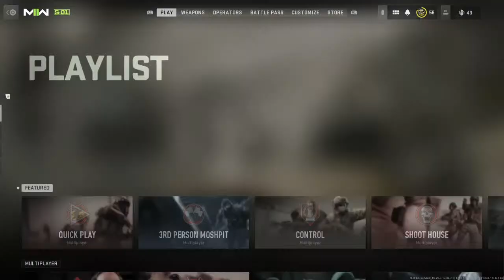Call of Duty MW2 Multiplayer Stream.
I walk among the children of my fathers
The broken wings, betrayal's cost
They call to me but never touch my heart, now
I am too far
And I'm too lost